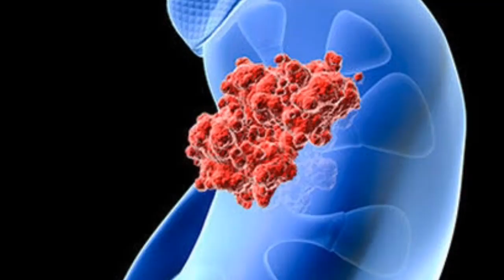सोते समय लार बहना है इन 5 बीमारियों का संकेत | Muh se laar aane ka karan